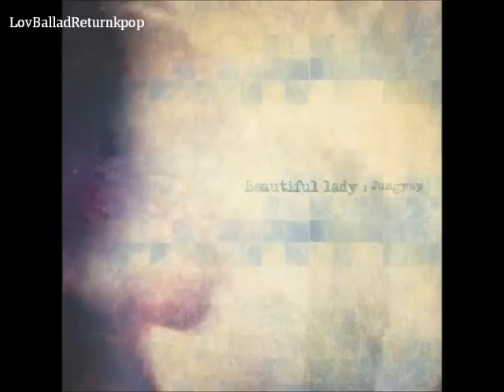정엽 (Jeong-Yeop) - Beautiful Lady (Original ver.)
Artist : 정엽 (Jeong-Yeop)
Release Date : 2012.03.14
Genre :  R & B, Urban
Language : Korean

01  Beautiful Lady (Original ver.)